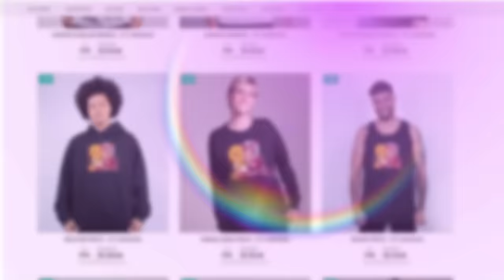FIZEMOS O MAIOR DESAFIO DO TOWER OF HELL!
🐼DESAFIO 1 MOUSE e 1 TECLADO no ROBLOX

NatashaPanda😊